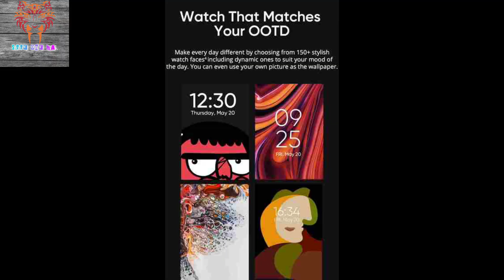DIZO Watch R | Realme || Smart Watch | AMOLED Display || Waterproof (Fitness Tracker )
Feature:
1.3 inch Ultra Sharp AMOLED Screen with Always On Display
45mm Dial with Premium Metal Frame
150+ Stylish Watch Faces
5ATM Water Resistance
110+ Sports Modes, Health Monitoring of heart rate, SpO2, Sleep etc
Smart control of music, camera, calls, notifications etc
12-Day Battery Life and 2h Full Charge
Fitness & Outdoor
Support language: Chinese, English, Russian, Spanish,Portuguese, French, German, Italian, Polish, Turkish, Japanese, Vietnamese, Thai, Indonesian, Dutch, Greek, Czech
My channel is about tech gadget.
I try to cover lots of cool stuff such as bubble Gun, iphone and trimmer